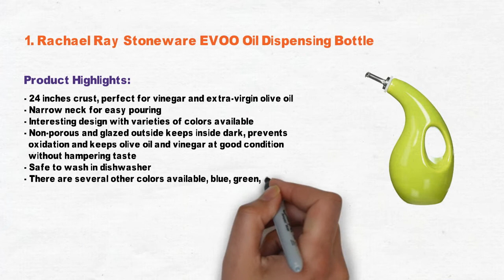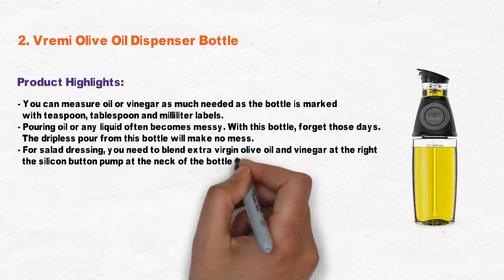3 Best Olive Oil Dispenser Bottle 2021